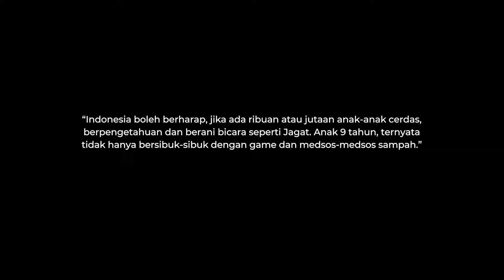JAGAT BICARA SEJARAH PESAWAT TERBANG DI INDONESIA